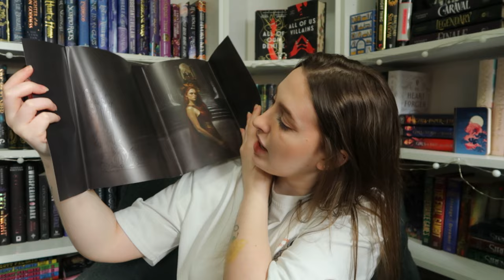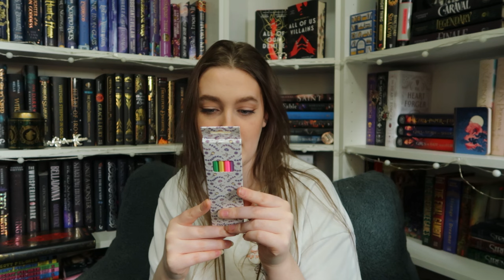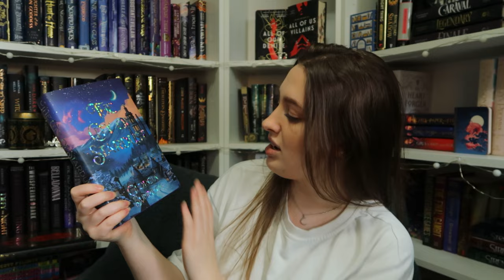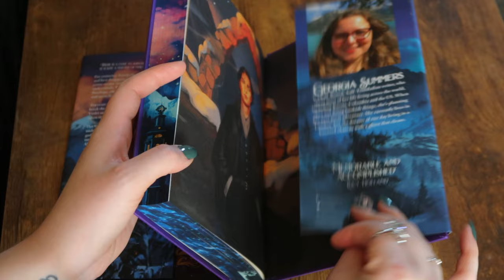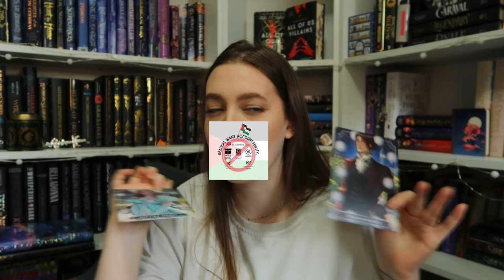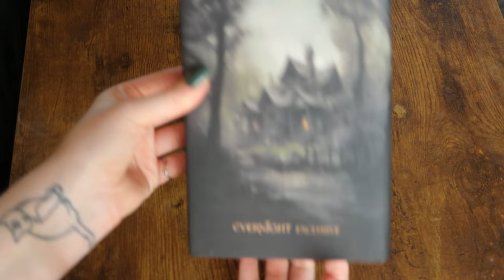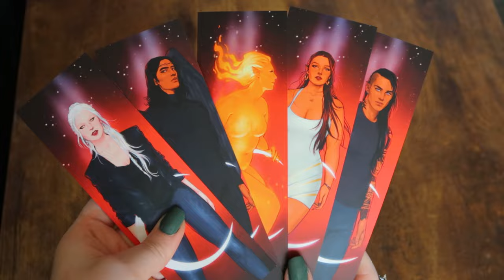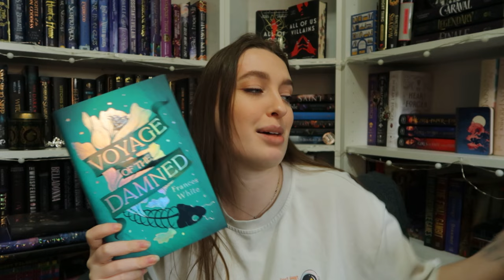a lil late january unboxing while i decide which to cancel???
finally posting my january book subscription unboxing! i did not realize at the time of filming that two of the duplicate books received were published by wednesday books so i have linking below information about the smp boycott that is still ongoing. i will not be talking further about these books or reviewing them until smp speaks up and will do better at checking the publishers at the time of filming for a better production. thanks for watching!

00:00 intro
01:58 owlcrate adult
05:40 owlcrate ya
11:22 fairyloot adult
15:02 fairyloot ya
21:51 evernight
26:33 illumicrate
35:43 outro

♫uppbeat.io♪